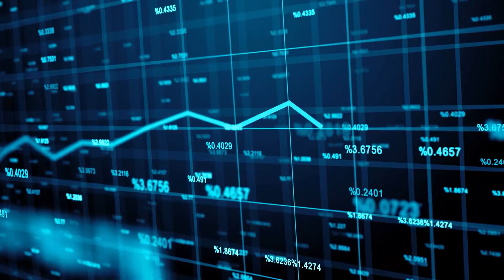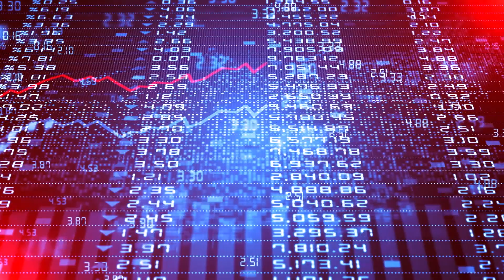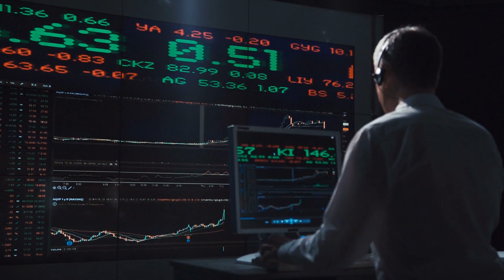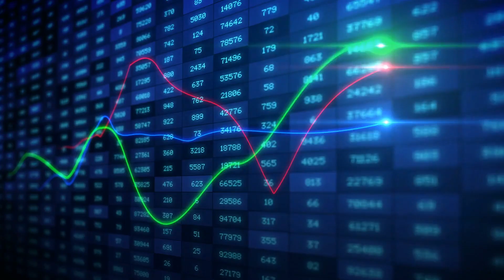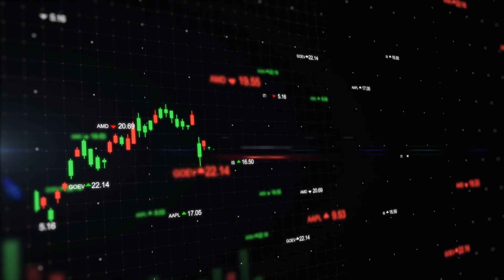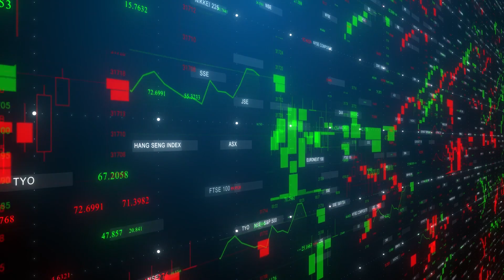Warren Buffett's Last WARNING "BE CAREFUL! This Is Serious"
Numerous critics have warned that the federal government's massive spending binge and money-printing binge over the last year might trigger a devastating wave of inflation. The CEO of Berkshire Hathaway and multi billionaire investor Warren Buffett controls several significant homebuilding firms, and he just warned that inflation is increasing.

"We are seeing very substantial inflation," Buffet said at a shareholder meeting. "It's very interesting. We are raising prices. People are raising prices to us and it's being accepted."

Welcome To Informed Investing!